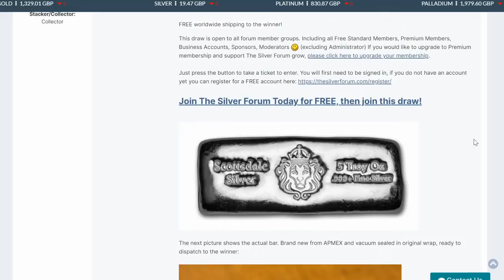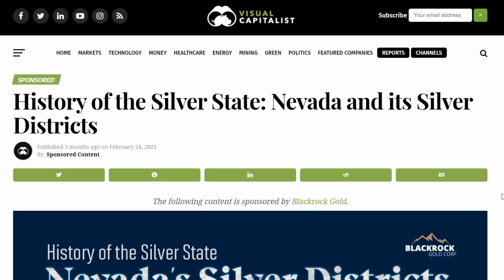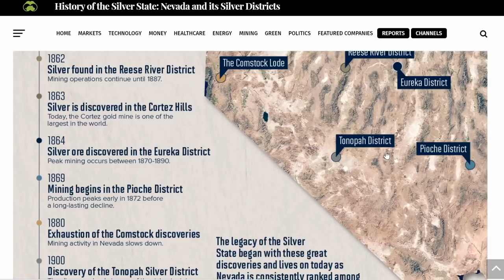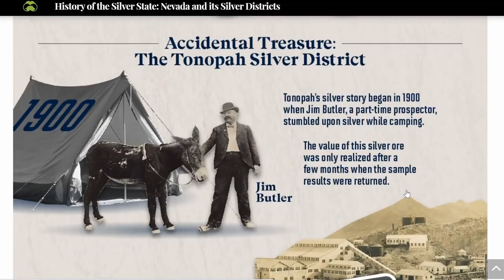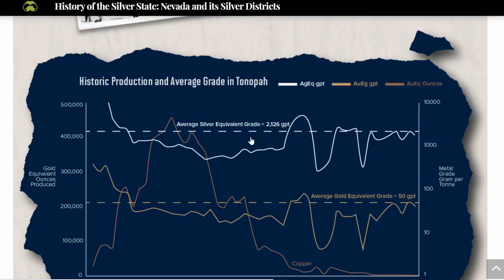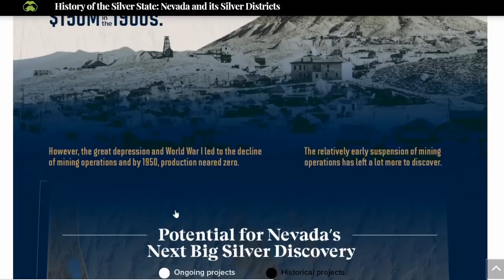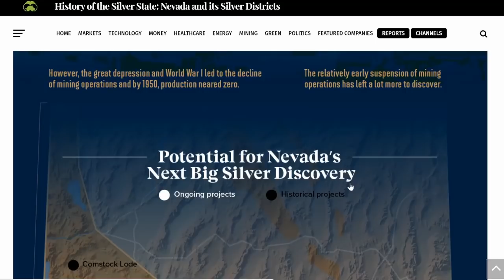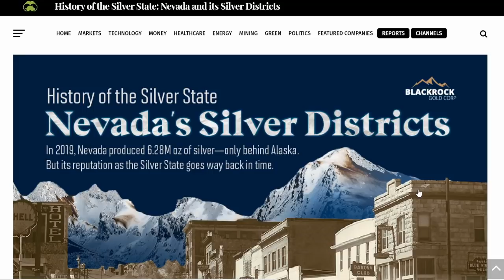The History Of Silver In The Silver State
Bitcoin:14RZD6XGGv4RFMyTTbPndmuYBWTc5w1Sm6
Ethereum:0x98E741Abf6D70ed1e6b3C97203a1B72414F1D6ad
Litecoin:LfgL5D7Wvtknagbn2WuCcXasAfquzv2CGB